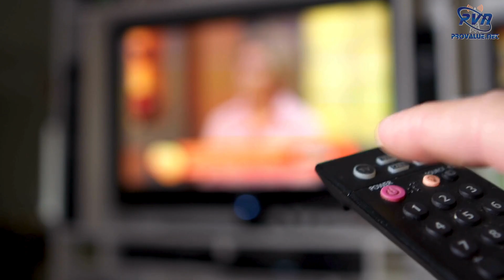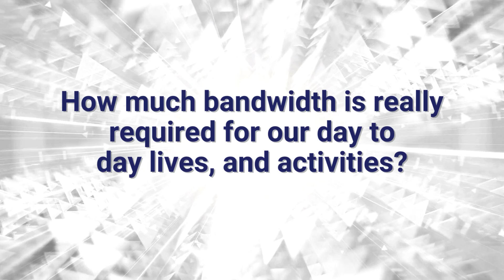Bandwidth Requirements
ProValue.Net's August Tech Talk - Bandwidth Requirements